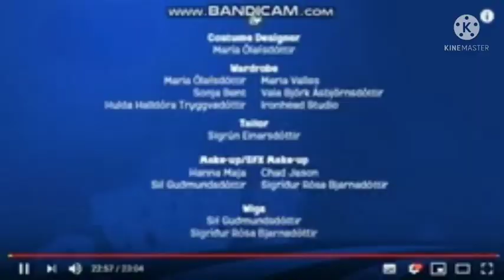Preview 2 Lazytown Credits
Luis Gamecube Ultimate